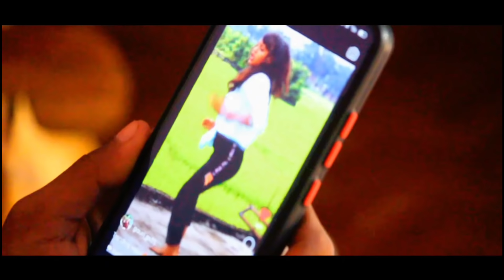Video | जान तोहार मम्मी कसम | Nilkamal Singh Shilpi Raj | Jaan Tohar Mummy Kasam | Bhojpuri Song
►Co-STAR - Sachin , Dipak , Vijay , Priya , Niti , Karina
►Director - SUJEET CHAUHAN
►Camera - Sattya Chauhan
►Production Mannager - Parbhu Yadav
►MIX and Master - Sujeet Chauhan
►A/D - RAKESH GUPTA
►Label / Company - SMS MUSIC WORLD

Original Song Credit :

►Song : Jaan Tohar Mummy Kasam
►Singer :  Nilkamal Singh & Shilpi Raj
►Lyrics : Ashutosh Tiwari
►Album : Jaan Tohar Mummy Kasam
►Company/Label : Neelkamal Singh Official
►Digital Head : Vikey Yadav
►Mannaged By : Mars Entertainment

                                     Notic

 कृपया ध्यान दे ,,, यह चैनल किसी गलत उपियोग के लिए नहीं बनाया गया है अगर मैंने आपका कोई गाना अपलोड किया है और आप इसे हटाना चाहते है तो यहां कुछ करने से पहले हमसे सीधे संपर्क करे आपका गाना हटा दिया जाएगा Watsaap numabar - 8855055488

आपसे नियेदन है कि किसी भी तरह के कापीराइट स्ट्राइक का अपियोग ना करे ❌❌❌ 📵warning ❌❌ Fake strike karne wale par कानूनी कार्रवाई की जाए

धन्यवाद्🙏🏼🙏🏼🙏🏼🙏🏼